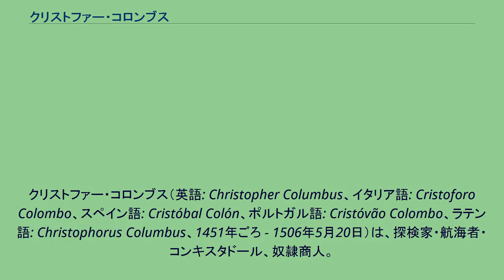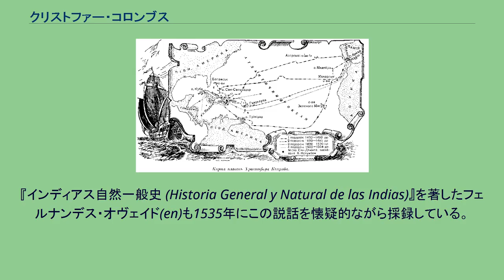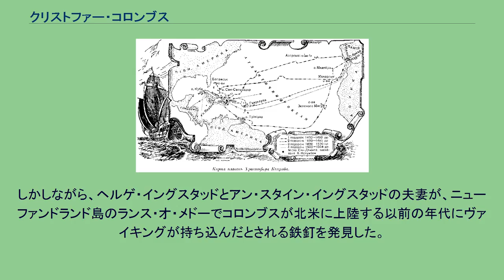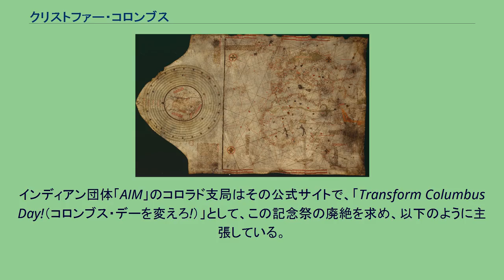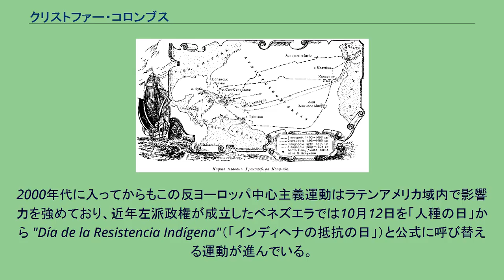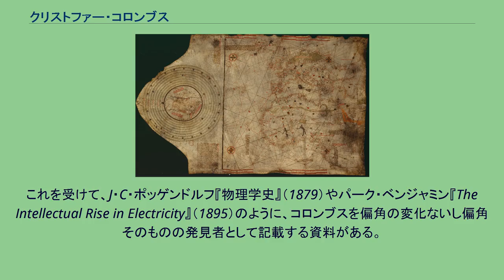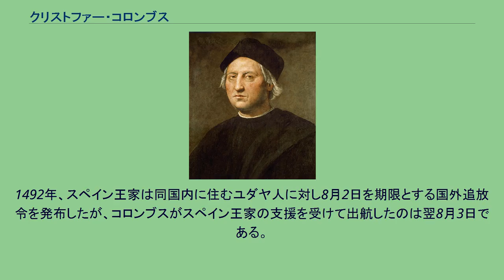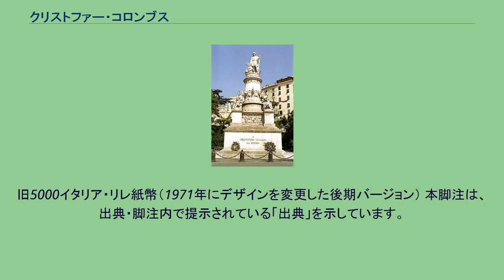クリストファー・コロンブス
スペイン・ペセタ紙幣の人物
クリストファー・コロンブス（英語: Christopher Columbus、イタリア語: Cristoforo Colombo、スペイン語: Cristóbal Colón、ポルトガル語: Cristóvão Colombo、ラテン語: Christophorus Columbus、1451年ごろ - 1506年5月20日）は、探検家・航海者・コンキスタドール、奴隷商人。
定説ではイタリアのジェノヴァ出身。
ランス・オ・メドーが発見されるまでは大航海時代においてキリスト教世界の白人としては最初にアメリカ海域へ到達したとされていた。
彼の実績により彼の子孫はスペイン王室よりベラグア公爵とラ・ベガ公爵に叙され、2021年現在までスペイン貴族の公爵家として続いている。
コロンブスは、1451年8月25日から10月末までの間に、ジェノヴァもしくはその近郊で生まれたという説が主流であったが、これについては史料として裏付けとなる根拠がなく、異説も多いため、はっきりした事実は判明していない。
通説（ジェノヴァ説）では、毛織物職人一家で育った父ドメニコ・コロンボと母スサナ・フォンタナローサの間にはクリストファーを含み7人の子がいたが、上の2人の子は若くして死亡したと考えられ、何の記録も残っていない。
弟は1 - 2歳下にバルトロメと17歳下にジャコモ（のちにディエゴと呼ばれる）、妹は2人いたが記録に残るのはピアンチネータだけである。
父は毛織物業を自営していたが一家は決して裕福ではなく、ワインやチーズの売買も行っていた。
ジェノヴァにあるコロンブスのモニュメント コロンブスと海とのかかわりは10代のころから始まった。
最初は父親の仕事を手伝って船に乗り、1472年にはアンジュー公ルネから対立するアラゴン王国のガレー船・フェルナンディア号拿捕の命を受けた船に乗ってチュニスに向かったという説もある。
1475年から翌年にはジェノヴァのチェントリオーネ家に雇われ、ローナ号でエーゲ海のヒオス島へ行って乳香（マスティーハ）取引に関わったと、第一次航海誌にて述べられている。
1476年5月にはチェントリオーネ家やスピノラ家、ディ・ネグロ家などジェノヴァ商人団に雇われ、乳香をイギリスやフランドルへ運ぶ商船隊に参加し、ベカッラ号に乗り込んだ。
しかし8月13日、この船団がブルゴーニュの旗を掲げていたため、ポルトガルのサン・ヴィセンテ岬沖で当時敵対していたフランス艦船から攻撃を受け、船は沈没した。
コロンブスは櫂につかまって泳ぎ、ポルトガルのラゴス(en)までたどり着いた。
なお、コロンブスが乗船していたのはフランスとカタルーニャ連合の船であり、いわばジェノヴァ船団を攻撃した側にいたという主張もある。
彼はジェノヴァ人共同体の助けを借りてリスボンへ移った。
この時期は1477年春以降と考えられる。
そこには、地図製作に従事する弟のバルトロメが住んでおり、コロンブスは弟と一緒に地図作成や売買をしながら、たびたび航海にも加わっていた。
1477年2月には、イギリスのブリストルを経てアイルランドのゴールウェイ、そしてアイスランドまで向かった。
アイスランドには、かつてヴァイキングが北アメリカに植民地を築いたという「ヴィンランド伝説」があったが、コロンブスがこの伝承を耳にしたかどうかは分かっていない。
1479年末、コロンブスはフェリパ・ペレストレリョ（ペレストレーロ）・エ・モイス（またはフェリパ・モニス・ペレストレロ）と結婚した。
ロス・サントス修道院のミサで彼女を見初めたのがなれそめという。
しかし、フェリパの父はマデイラ諸島にあるポルト・サント島の世襲領主バルトロメウ・ペレストレリョ（ペレストレーロ）であり、いわば貴族階級の女性であった。
この釣り合わない結婚の背景には、フェリパが25歳という、当時としては晩婚と言える年齢であったこと、父バルトロメウは20年前に死去し、以後のペレストレリョ家は没落しており持参金を準備できなかったこと、逆にコロンブスは航海士・地図製作者として一定の成功を収めていたことなどがあったと推察されている。
結婚後は妻のゆかりの地ポルト・サント島（またはマデイラ島）に夫婦で行くこともあり、1480年ごろにそこで長男ディエゴに恵まれた。
14...